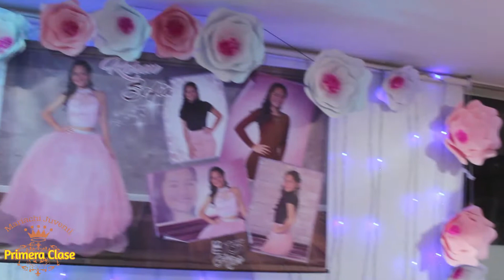Mariachi Juvenil Primera Clase Cumpleaños Karen TeamEsteban 14 Diciembre Mariachis Bogota